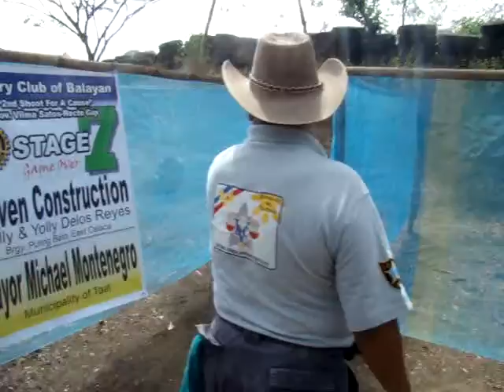Eric Antonio @ Stage 7 Tuy Batangas